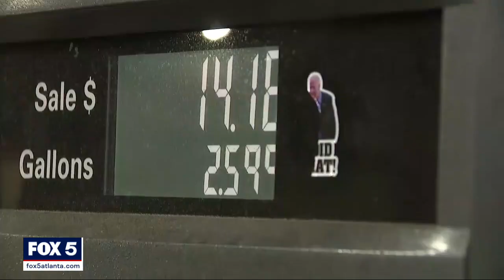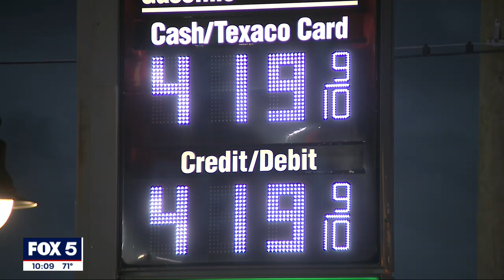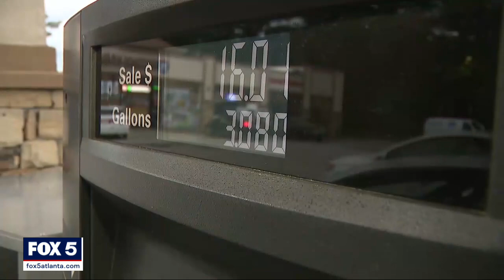Kemp extends gas tax suspension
Gov. Brian Kemp has extended the suspension of state tax on petroleum fuels through July as high prices continue at the pump.